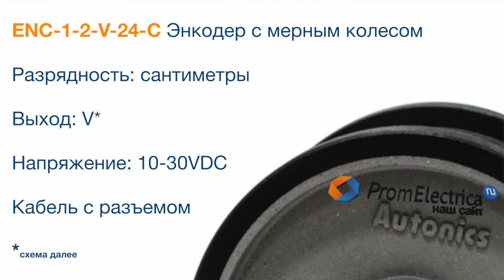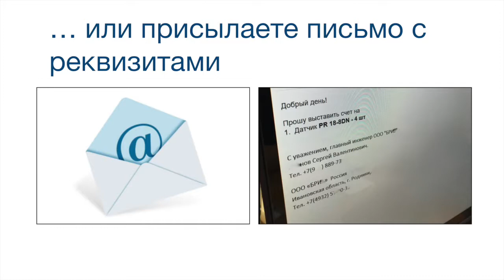ENC-1-2-V-24-C Энкодер с мерным колесом Wheel type incremental rotary encoder Autonics